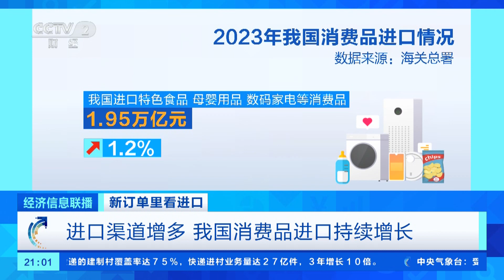[经济信息联播]新订单里看进口 海南：“即购即提”激发消费热情 离岛免税政策持续优化| 财经风云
新订单里看进口·海南：“即购即提”激发消费热情，离岛免税政策持续优化。